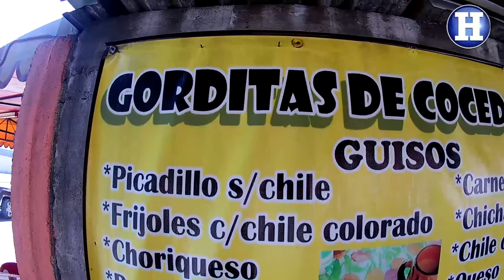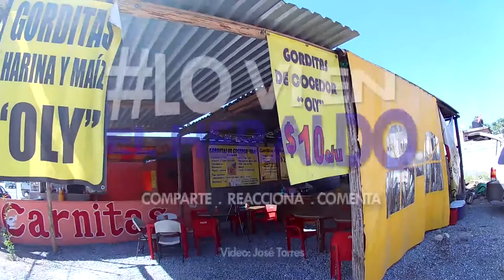En Saltillo se puede comer como 'en el rancho'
Una mujer originaria de La Laguna decidió traer a Saltillo el sabor de Torreón, e instalar un cocedor de adobe y barro en plena ciudad, ofreciendo gorditas de nixtamal rellenas hechas en cocedor con leña de mezquite. ¿Se les antojan? Gorditas De Cocedor "OLY" están en el bulevar Mirasierra, casi llegando a la calle 10.